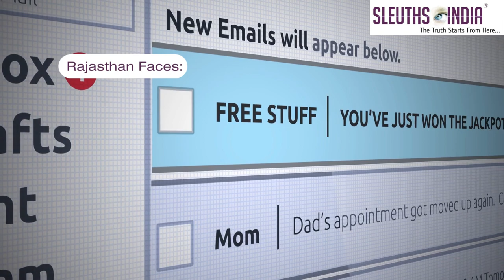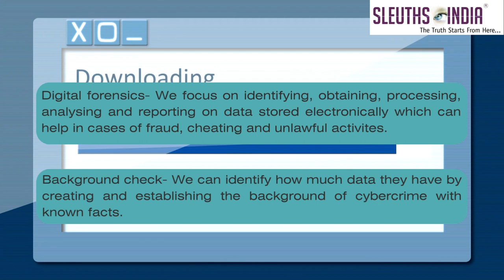Cybercrime In India - Contact Sleuths Today!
India is confronting a mounting crisis in the realm of cybercrime, as a remarkable 80 percent of reported incidents stem from just ten vulnerable districts. The research conducted by the Future Crime Research Foundation (FCRF) in their study, 'A Deep Dive into Cybercrime Trends Impacting India,' underscores the pressing need for reinforced cybersecurity measures and heightened awareness among individuals and organizations. These vulnerable regions, including Bharatpur, Mathura, Nuh, Deoghar, Jamtara, Gurgaon, Alwar, Bokaro, Karmatand, and Giridh, face diverse cyber threats. Rajasthan grapples with sextortion and frauds, Jharkhand deals with harassment and financial scams, while Delhi and Bihar contend with link manipulation and financial frauds. Factors such as low technical barriers and accessibility to fraudulent resources exacerbate this issue. To combat this threat, strategies such as digital forensics and background checks are imperative.

We, at Sleuths can conduct these investigations through our expertise in digital forensics and our ability to uncover critical background information, enhancing the pursuit of cybercrime perpetrators.

to learn more about our services.